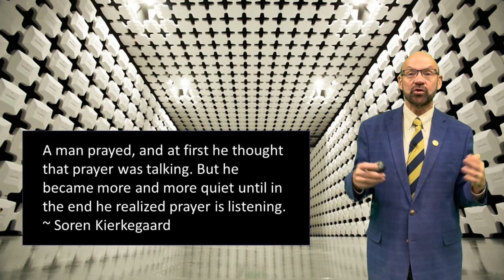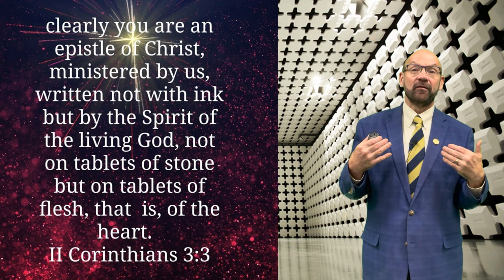Anechoic Chamber Short